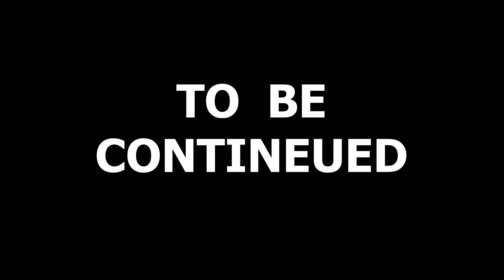Alphabet Lore Kills All WUBBOX - Part 1 | My Singing Monsters